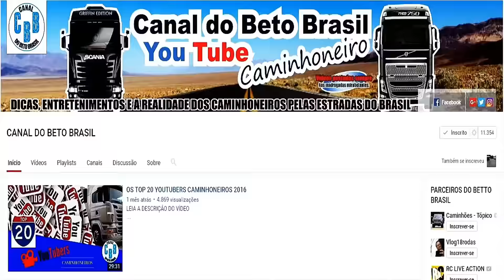BEM VINDOS AO CANAL DO BETO BRASIL | TRAILER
Trailer de boas vindas aos novos inscritos do Canal e também, dica de como receber em primeira mão as notificações de novos videos.